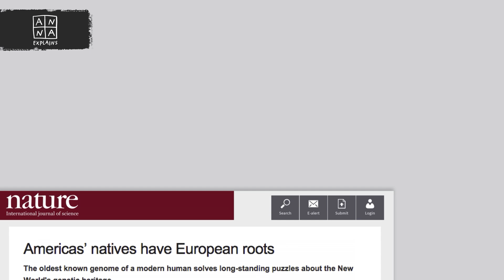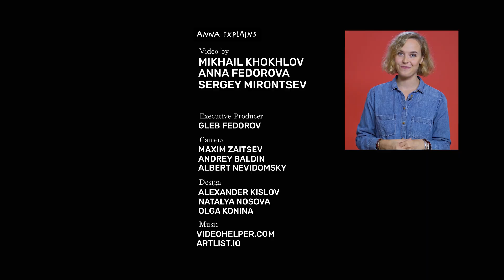Do you know where Native Americans come from?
The Origins: Exploring Ancestry and History

Anthropologists have collected evidence showing that native American people are related to Russia’s indigenous Siberians – they share many similar features related to appearance, religion, and language.
Russian scientists have uncovered the most important proof after carrying out a genetic study of a 24,000-year-old human skeleton found in Siberia, which is now housed in St.Petersburg’s famous Hermitage Museum. They discovered that the DNA of the boy’s remains has genetic ties to the DNA of modern Native Americans. That means Paleoamericans had migrated through Bering Strait thousands of years ago.

How are Native Americans and Siberians connected?

Since the 18th century, ethnographers and archaeologists argue that there are strong cultural and ethnic similarities between Native Americans and the people of Siberia.

So what are those similarities?

0:24 appearance and clothes
0:59 religion and beliefs
1:30 tatoos
1:37 their houses looked alike too
1:43 and then the language
2:34 some more evidence for you
3:16 genetics and archeological findings